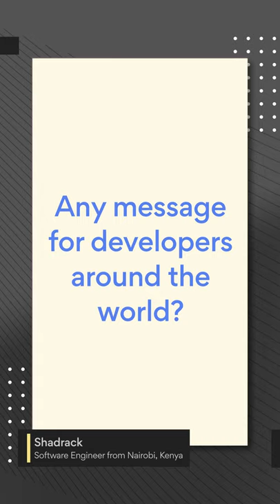Shadrack from Kenya shares why he joined Turing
👋 About Turing.com:

Turing connects exceptionally skilled software developers to remote engineering jobs at Silicon Valley and US-based companies. 200+ companies, including those backed by Google Ventures, Andreessen Horowitz, Founders Fund, Kleiner Perkins, and Bloomberg, have successfully hired Turing developers.